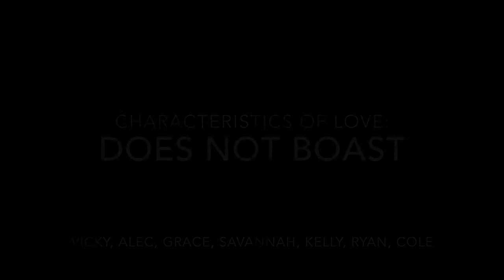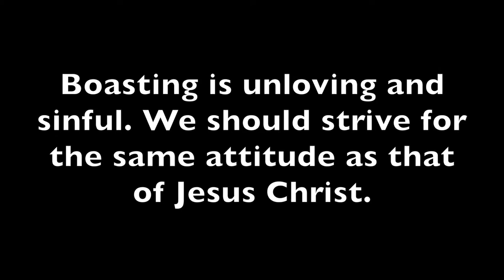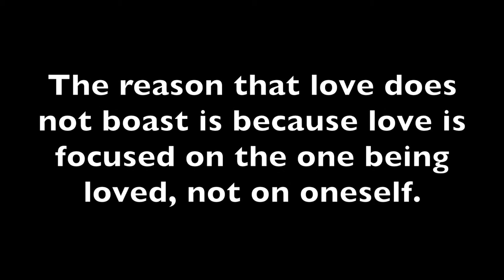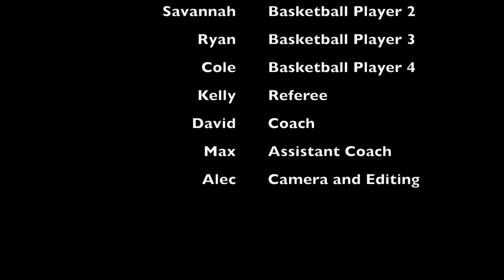Love is Not Boastful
Alec, Victoria, Grace, Savannah, Ryan, Cole